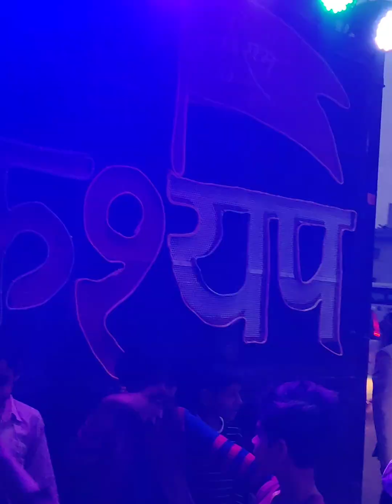Marriage Party in UP || Horse 🐎 Dance 🩰 in Public reaction#funny#horsedance#marriage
Marriage Party in UP || Horse 🐎 Dance 🩰 in Public reaction